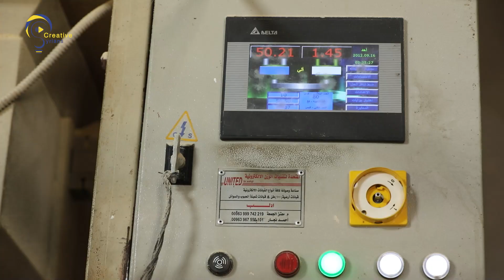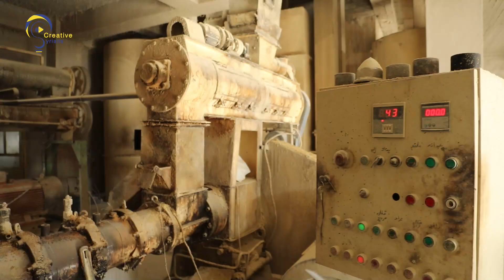شاهد كيف يتم إنتاج الأعلاف؟